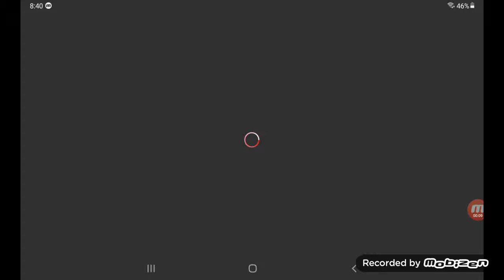Roblox Brookhaven on Samsung Tab A7 Lite gameplay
I play some more Brookhaven in Roblox, this time on my Samsung Tab A7 Lite 4GB ram version. I buy a house and bring my horse inside!